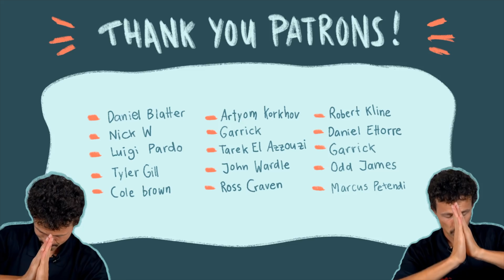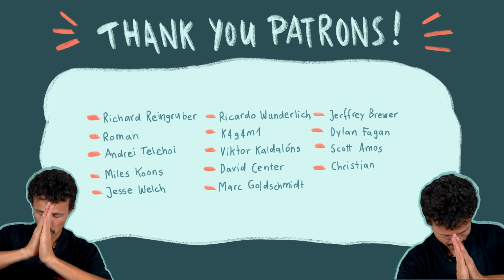14 Years later! Recreating my first Skate Video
14 years later! Recreating my first skate video